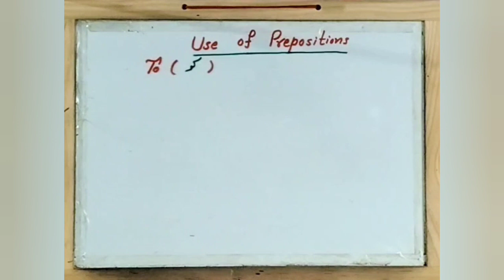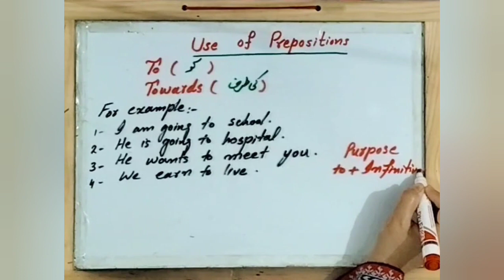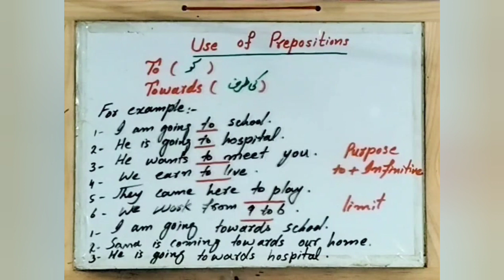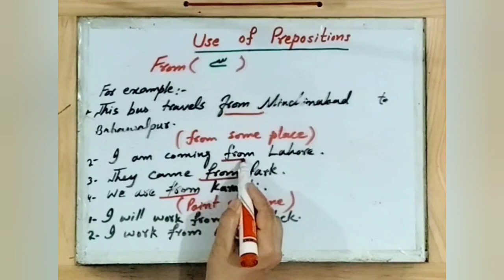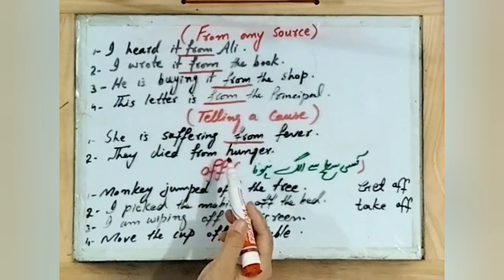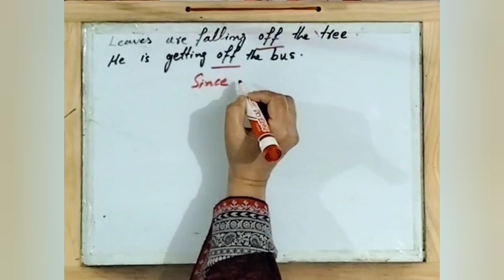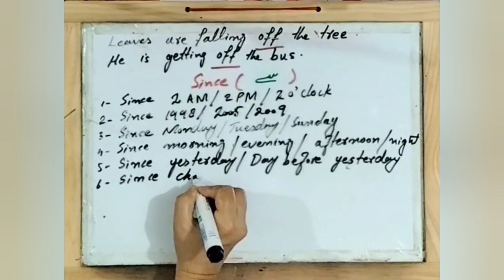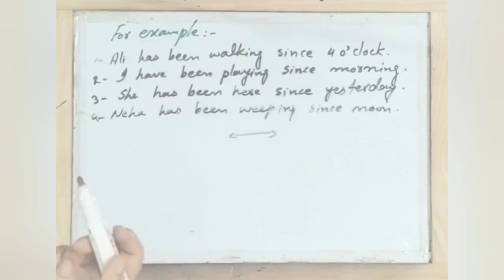To , Towards , From , Off , Since | Learn use of Prepositions with Examples | Nobel English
Hi! I hope , This video will be helpful for Students.
 It will Enhance their knowledge of English Grammar. They will learn Grammar in easy way.
This video will improve your weakness in English. They will be able to translate  into English.
They will also get command at English Grammar. They will be able to change sentences into Negative and Interrogative Form. They will also be able to identify Tenses. They will learn Part of Speech with example in easy way. they will also Learn conversion of Tenses.

And you will Enjoy also.